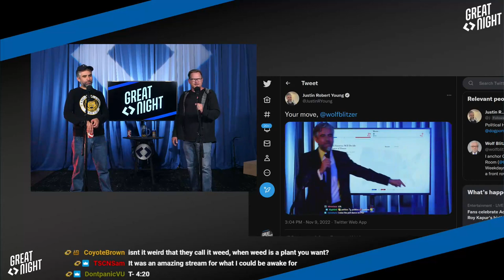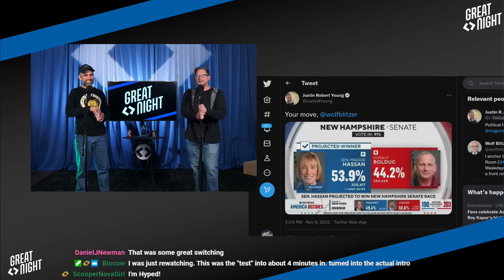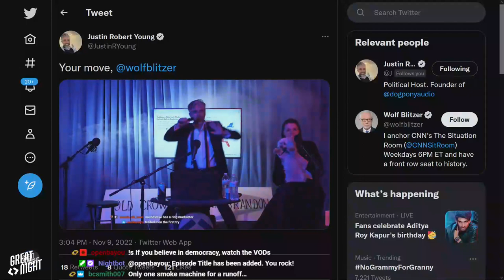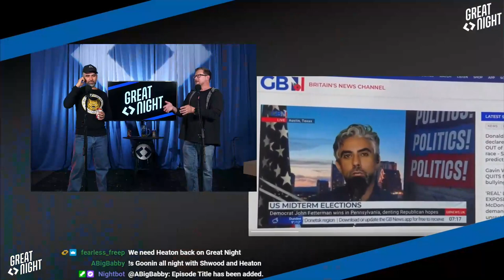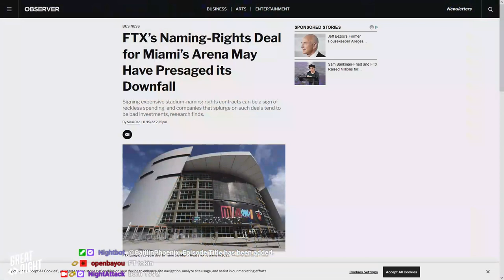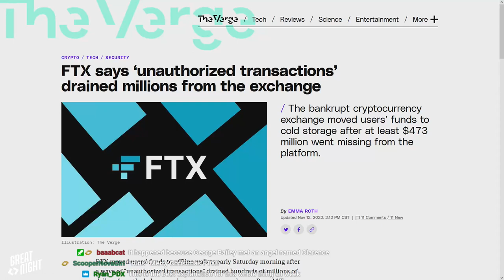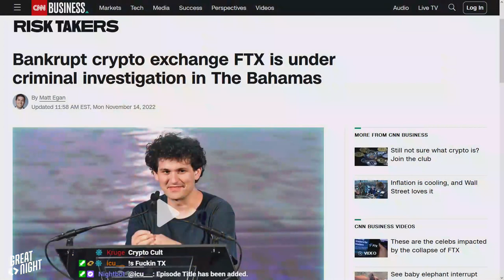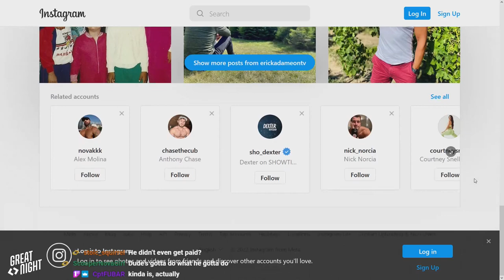Great Night #73: The Wimpy Man and the Forgotten Joke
Oh you wanna do our secret handshake?
Justin fogged the house down during the midterm election last week--and we've still got that fog! High socks on display. Judge JuRdY breaks down FTX.
It's a classic game today: Apologizes For! We found headline, blanked out some words, and whoever guesses closest wins. Finger-clickin' GULP.
Hit the joke smoke!